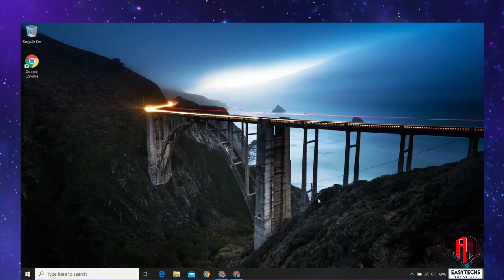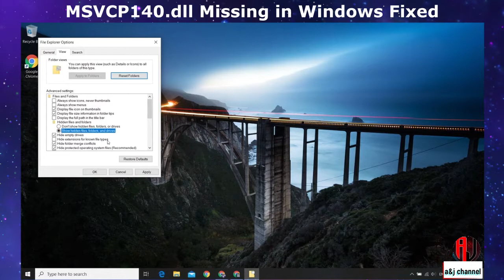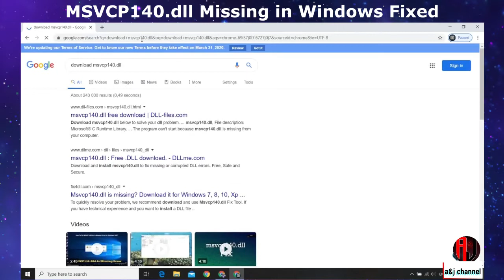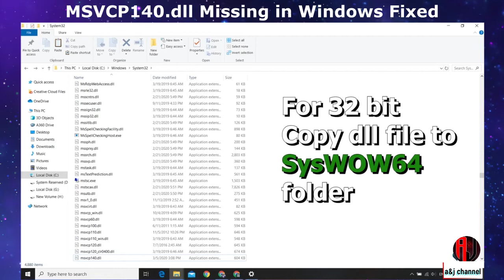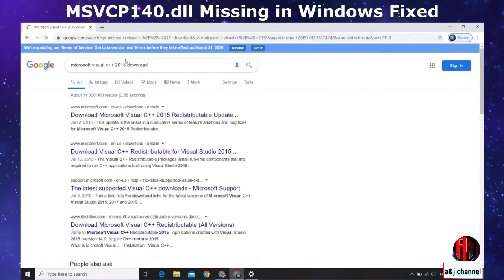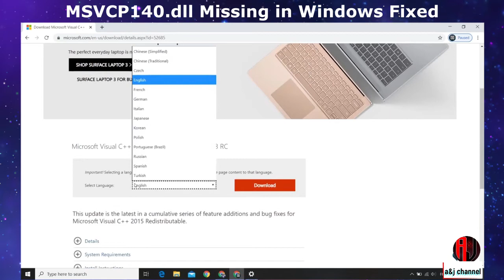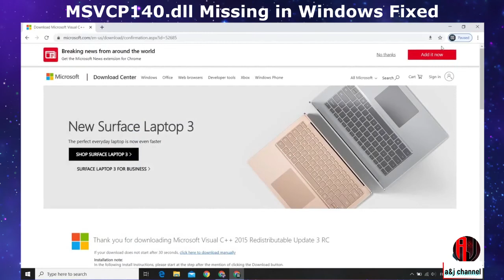MSVCP140.dll Missing in Windows [SOLVED***] Genshin Impact, Origin, The Sims, Valorant, NBA & APEX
Can't install games or application with MSVCP140.dll error? Watch this video to fix the error and install your favorite games like genshin impact, origin, the sims and more..

People also ask:
Origin MSVCP140.dll Missing in Windows
Genshin Impact MSVCP140.dll Missing in Windows
Sims MSVCP140.dll Missing in Windows
Genshin MSVCP140.dll Missing in Windows
Apex MSVCP140.dll Missing in Windows
ROCKET LEAGUE MSVCP140.dll Missing in Windows
GTA V MSVCP140.dll Missing in Windows
Fallout NV MSVCP140.dll Missing in Windows
NBA2k20 MSVCP140.dll Missing in Windows
NBA MSVCP140.dll Missing in Windows
Valorant MSVCP140.dll Missing in Windows
MSVCP140.dll Missing Origin
MSVCP140.dll Missing Genshin Impact
MSVCP140.dll Missing Sims
MSVCP140.dll Missing Genshin
MSVCP140.dll Missing Apex
MSVCP140.dll Missing ROCKET LEAGUE
MSVCP140.dll Missing GTA v
MSVCP140.dll Missing Fallout NV
MSVCP140.dll Missing NBA2k20
MSVCP140.dll Missing NBA
MSVCP140.dll Missing Valorant
msvcp140 dll download
origin download
msvcp140 dll missing origin installer
msvcp140 dll origin download
vcruntime140 dll and msvcp140 dll missing
msvcp140 dll origin install
origin won download vcruntime140 dll
origin cannot install vcruntime140 dll
msvcp104
origin.exe - system error
unable to install origin
origin setup not working
origin missing dll
vcruntime140.dll fifa 19
world war z msvcp140 dll
vcredist_x64_vs2015
origin download
uplay
steam download
microsoft
msvcp140.dll was not found genshin impact
origin not installing on windows 10
uninstall msvcp140 dll
gameloop msvcp140 dll error
epic games vcruntime140 dll
vcruntime140 dll missing wamp
how to install vcruntime140 dll windows 7
vcruntime140 dll missing
vcruntime140 dll download
msvcp140 dll windows 7
msvcp140 dll microsoft download
msvcp140 dll windows 10
msvcp140 dll missing pubg lite
msvcp140 dll missing origin
vcruntime140_1.dll download
msvcp140.dll dll dump
rpcs3 vcruntime140 dll
msvcp140.dll missing gta v epic games
msvcp140.dll origin
vcruntime140 missing
msvcp140.dll missing pubg
uninstall msvcp140 dll
msvcp140_app.dll missing windows 10
vccorlib140_app dll not found
photoshop msvcp140 dll
msvcp140_app.dll was not found
pcsx2 msvcp140.dll missing
visual c++ redistributable update
how to fix the code execution cannot proceed
vcruntime140.dll download
concrt140.dll download
paladins vcruntime140.dll missing
snowrunner missing msvcp140 dll
winrar msvcp140 dll
msvcp140_clr0400 dll
msvcp140 dll dll dump
msvcp140_1.dll download